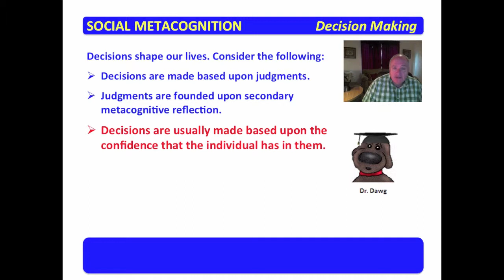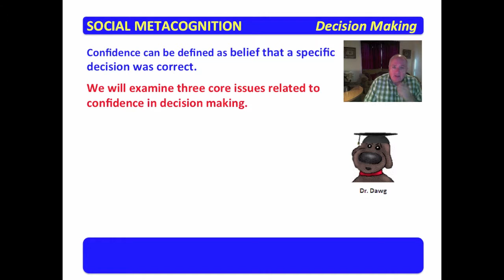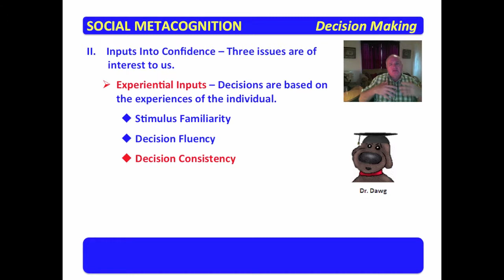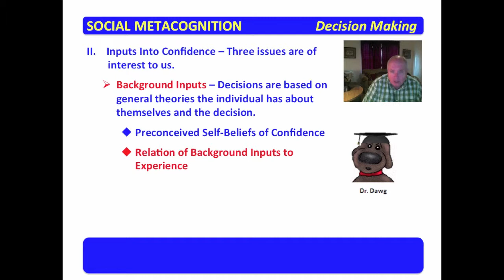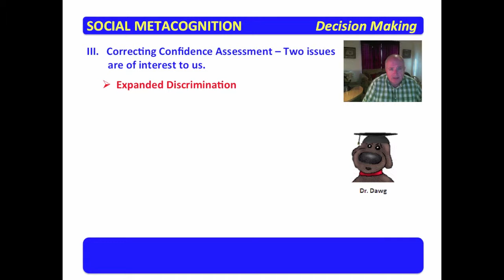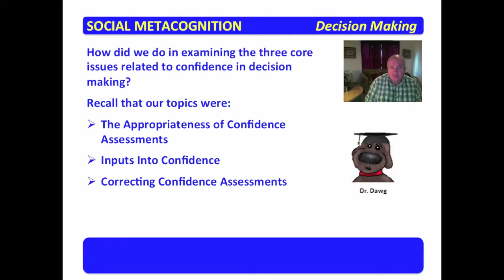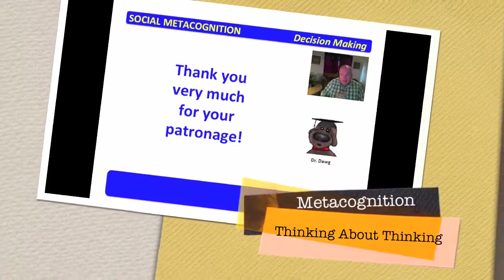4 Social Metacognition Decision Making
This video shares insight into metacognitive decision making.